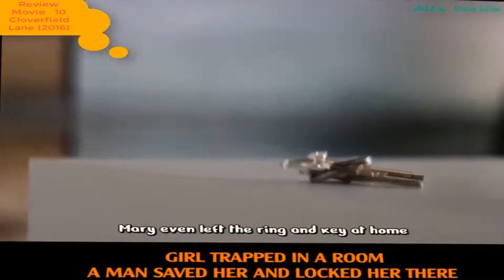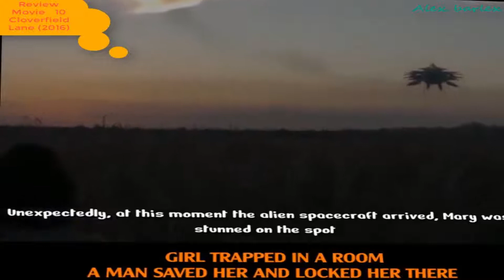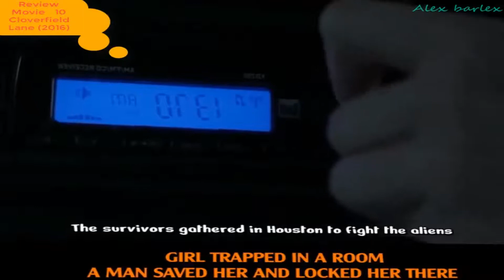10 Cloverfield Lane 2016 - Movie Review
10 Cloverfield Lane 2016 - Movie Review